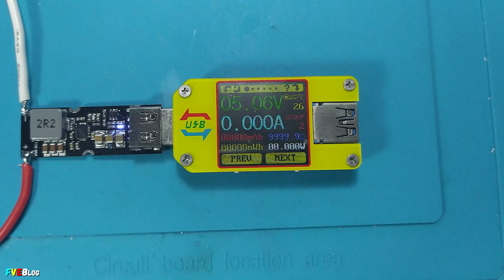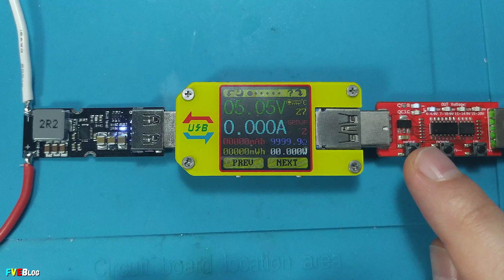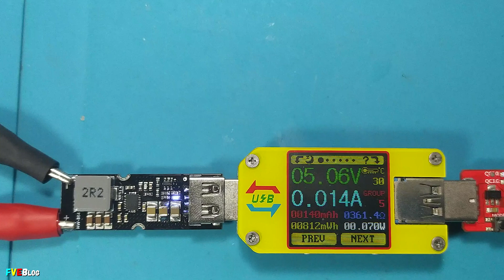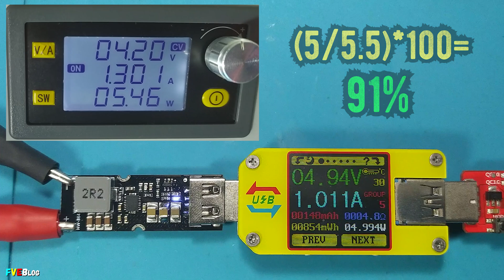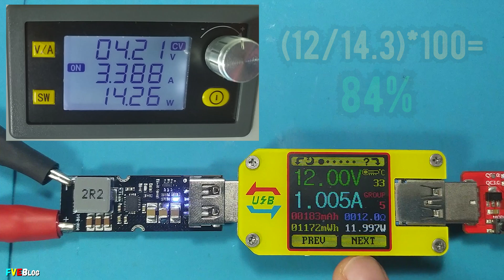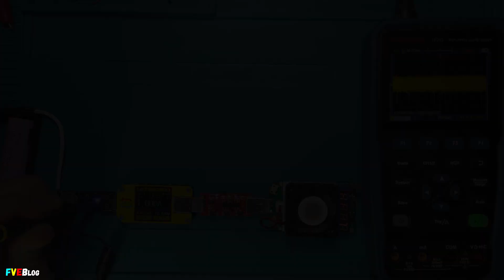Testare modul incarcare rapida(QC2.0/QC3.0) cu TPS61088 / Masurare riplu / Eficienta / Curent iesire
✔️Salutare! In clipul de mai sos vom testa un modul pentru incarcare rapida cu TPS61088. Voi face o prezentare rapida, cateva teste privind tensiunile pe iesire pentru QC2.0 si QC3.0 in gol. Testarea tensiunii pe iesire, doar in modul QC2.0 in sarcina. Vom masura si testa eficienta. Iar spre final vom verifica si riplul de pe iesire cu ajutorul unui osciloscop.

✔️Cuprins
00:00 - Introducere
00:28 - Prezentare modul TPS61088
01:38 - Testare tensiune iesire pe QC2.0 si QC3.0 in gol
03:49 - Testare tensiune iesire pe QC2.0 in sarcina
06:30 - Masurare si testare eficienta
08:30 - Riplu iesire
10:07 - Concluzii
10:53 - Sfarsit